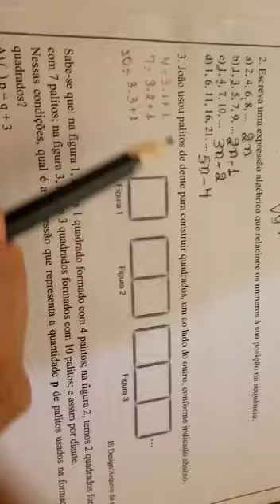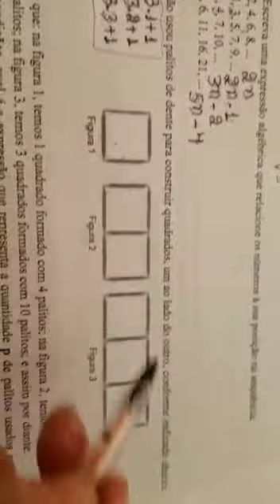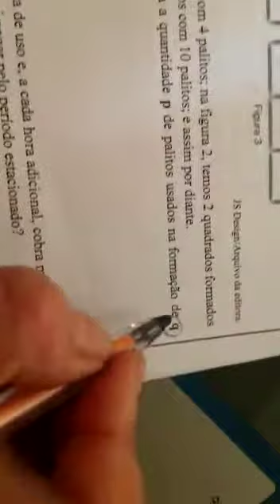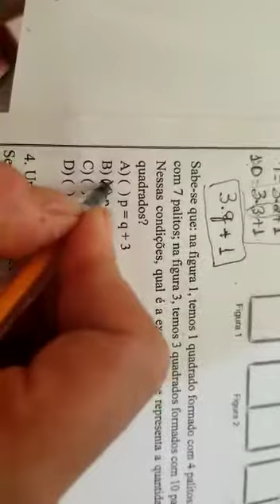João usou palitos para construir quadrados...